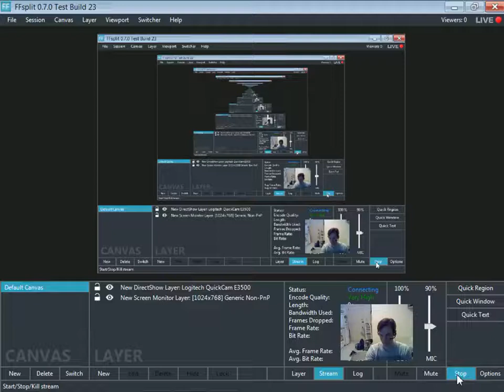5/24/2014 Zed, Ezreal, Thresh, Amumu, Kass Part 1